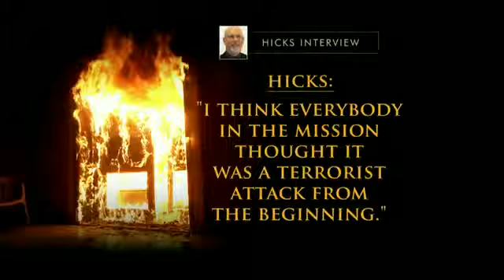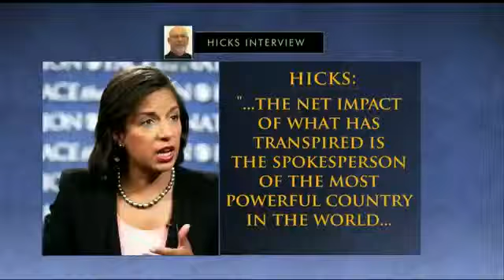English News - Face the National: Benghazi Updates